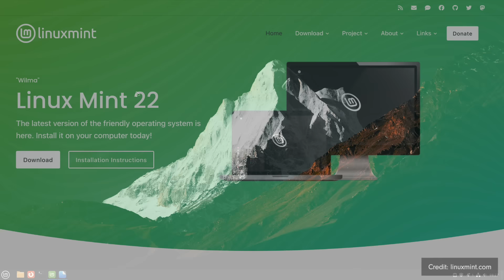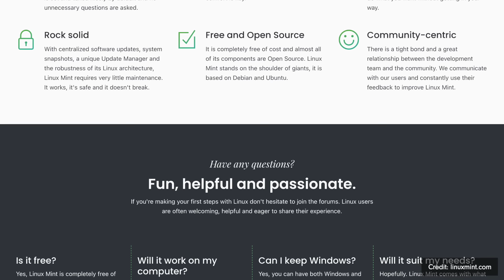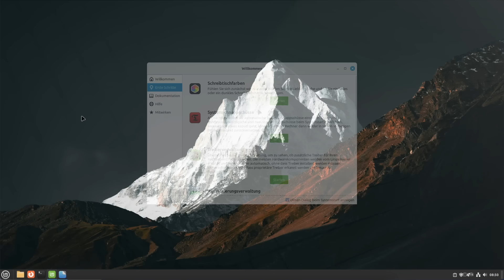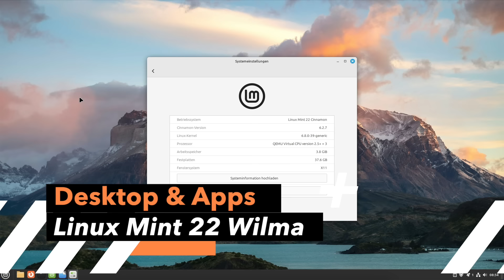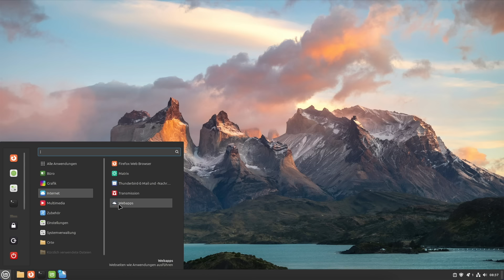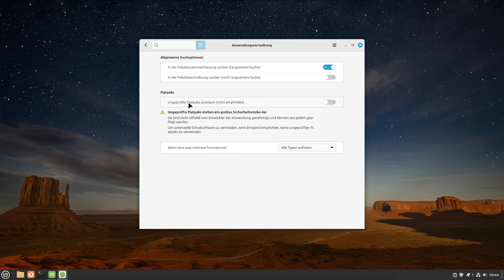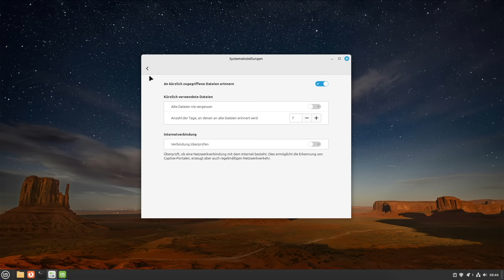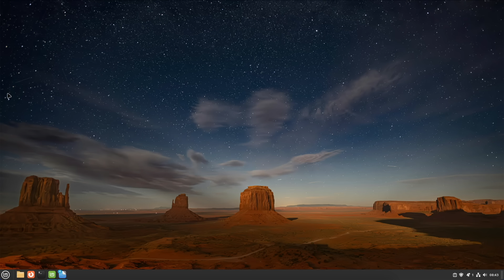Linux Mint 22 - Die Neuerungen im Test - Das solltest Du vor dem Upgrade wissen!!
Spannende Neuigkeiten: Linux Mint 22 Wilma ist da!

Die neue Generation von Linux Mint ist endlich veröffentlicht worden! Mit der Einführung von Linux Mint 22 zieht der Ubuntu 24.04 LTS Stack in die Distro ein, was viele Modernisierungen, neue Pakete und Apps bedeutet. In diesem Briefing schauen wir uns Linux Mint 22 mit dem Cinnamon Desktop genauer an und geben Dir einen umfassenden Überblick über alle wichtigen Neuerungen und Verbesserungen, die Du kennen musst.

► Im Video erwähnte Video

► Mein neuer Udemy Online Kurs für Deinen erfolgreichen Linux Umstieg:
Linux Bootcamp - Startklar in nur 2 Stunden

► Literatur etc
Welches Linux passt zu mir?: Entscheidungshilfe für Linux Einsteiger

Ubuntu 22.04 Schnelleinstieg: Der einfache Einstieg in die Linux-Welt. Inkl. Ubuntu 22.04 LTS auf DVD

Linux-Server: Das umfassende Handbuch. Inkl. Samba, Kerberos, Datenbanken, KVM und Docker, Ansible u.v.m.

Arch Linux: Schnellanleitung für Einsteiger (Die Linux-Einsteiger-Reihe, Band 3)

Linux: Das umfassende Handbuch von Michael Kofler. Für alle aktuellen Distributionen (Desktop und Server)

Vielen Dank an all meine Unterstützer!!!

► Allgemeine Hinweise

Rechtlicher Hinweis: Ich besitze eine legale Lizenz von Final Cut Pro X, die die kommerzielle Verwendung von lizenzfreien Inhalten in FCP abdeckt. Ich besitze eine Premium Lizenz von Dark Fantasy Studio, u.a. für die Alben:
Archives vol1 The dark side, Archives vol3 The joke, Immortals, Cult, Jotun, Slasher, The 29h planet, Imagine

Die Beiträge auf diesem Kanal und Blog stellen grundsätzlich eine unverbindliche Demo dar. Nachstellung auf eigene Gefahr. Es können  bei unsachgemäßer Nachstellung negative Folgeeffekte wie z.B. Datenverlust oder Systemausfälle auftreten. Jede Form der Gewährleistung ausgeschlossen. Im Zweifelsfall bitte eine virtuelle Maschine aufsetzen und testen aber nicht auf einem produktiven System nachstellen.